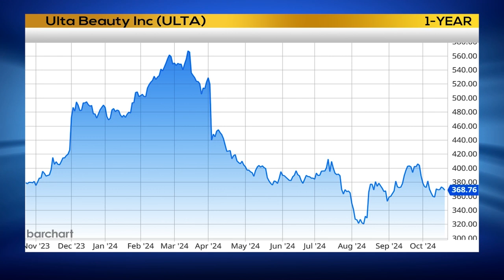Holiday Discount Shopping With Mish